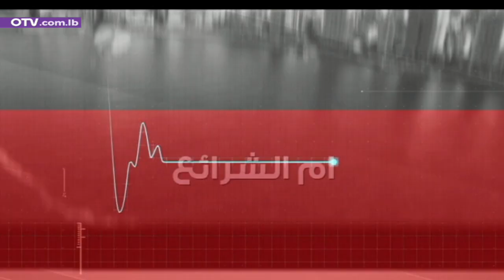ميخائيل عوض يكشف معطيات جديدة: بري لم يطلق المبادرة من عبث... وفرنسا والسعودية وايران على خط واحد!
نبض بيروت مع الكاتب السياسي د. ميخائيل عوض